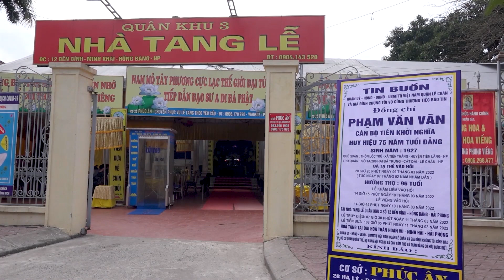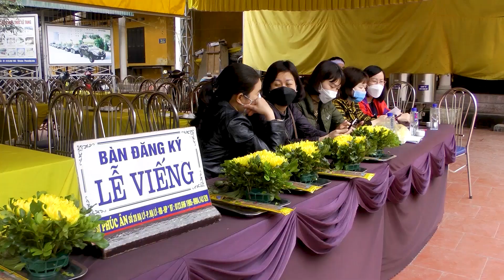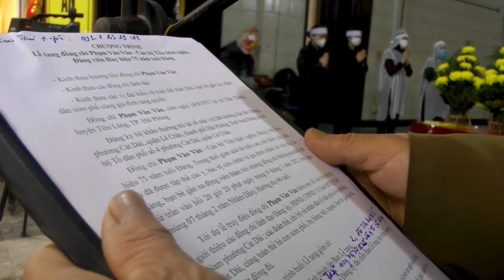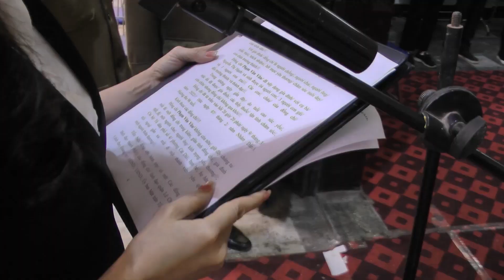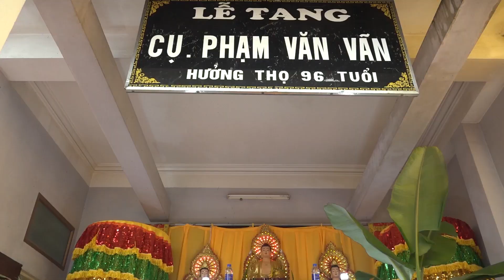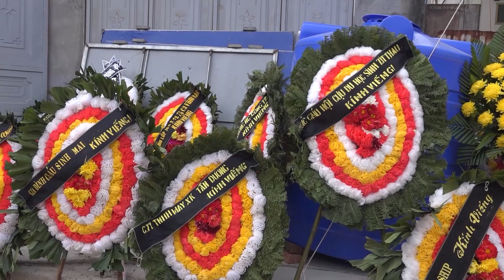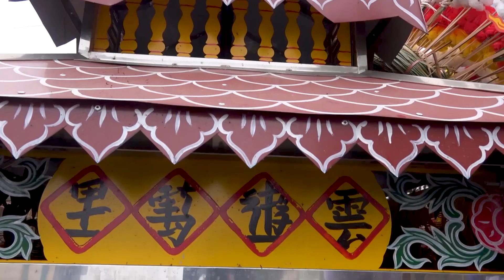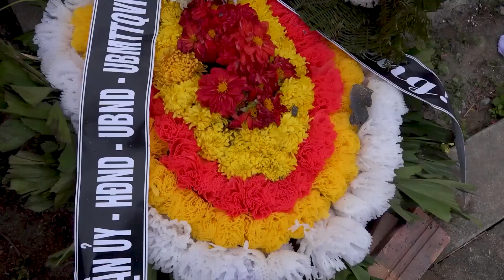LỄ TANG CỤ PHẠM VĂN VÃN / HƯỞNG THỌ 96 TUỔI